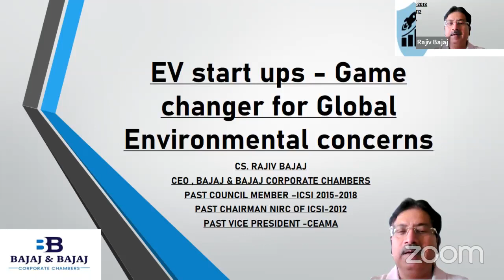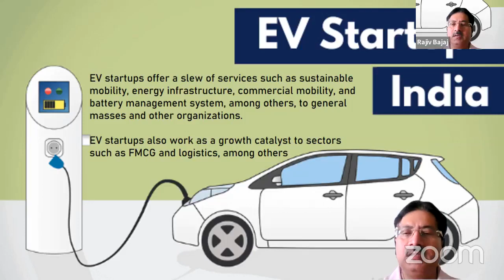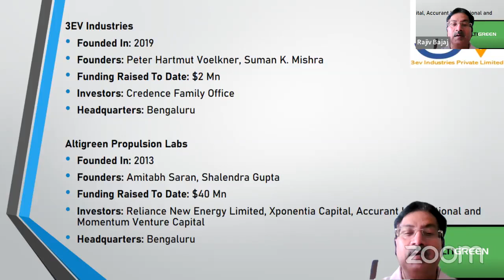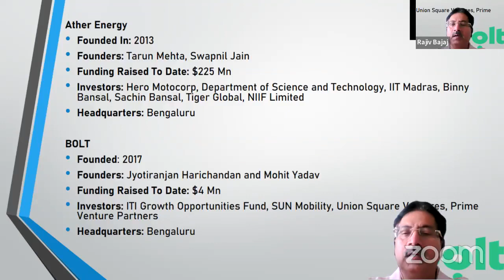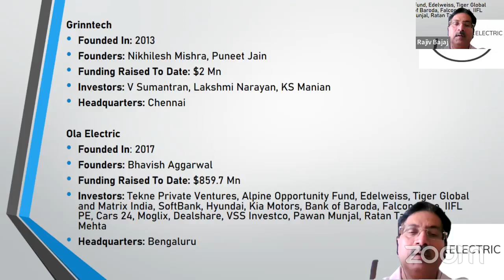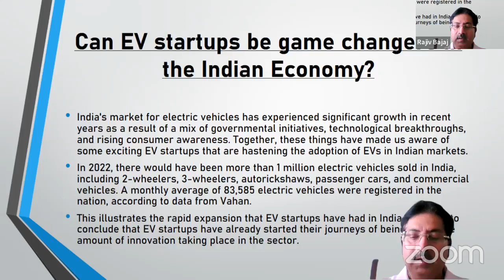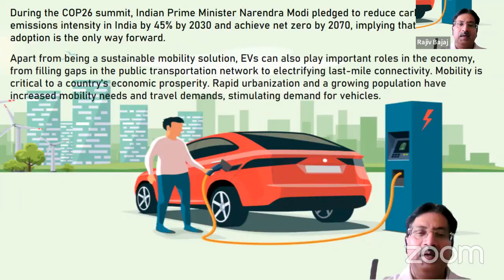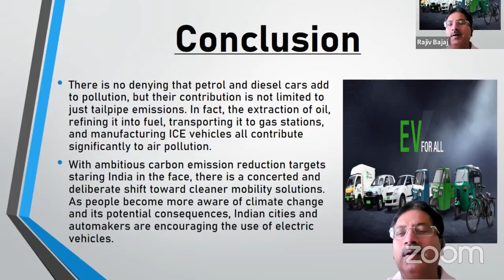EV Startups Game Changer for Global Environmental Concerns - A talk By CS Rajiv Bajaj, Mechlae.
There are several electric vehicle (EV) startups in India that are trying to disrupt the automobile industry and reduce the country's dependence on fossil fuels. Here are a few of them:

Ola Electric: Ola Electric is a subsidiary of Ola, one of India's largest ride-hailing companies. Ola Electric is working on developing an electric scooter and has already announced plans to build the world's largest electric scooter manufacturing plant in Tamil Nadu.

Ather Energy: Ather Energy is a Bangalore-based EV startup that designs and manufactures electric scooters. Its flagship product, the Ather 450X, has received critical acclaim for its performance and design.

Revolt Motors: Revolt Motors is a Delhi-based electric motorcycle manufacturer that was founded in 2019. Its flagship product, the Revolt RV400, is India's first AI-enabled electric motorcycle.

E-Trio: E-Trio is a Hyderabad-based EV startup that converts existing petrol and diesel cars into electric vehicles. The company has converted several models, including the Maruti Suzuki Alto, Wagon R, and Hyundai Santro, into EVs.

BluSmart: BluSmart is an electric ride-hailing service that operates in Delhi-NCR and Mumbai. The company has a fleet of electric cars and is working on expanding its operations to other cities in India.

These are just a few examples of the many EV startups that are emerging in India. As the country moves towards a more sustainable future, it is likely that we will see even more startups entering the market.

EV startups can play a significant role in improving the environment in the following ways:

Reduction of greenhouse gas emissions: EVs do not emit any greenhouse gases during operation, which is a significant contributor to air pollution and climate change. As more EVs are produced and used, there will be a reduction in the amount of greenhouse gas emissions, leading to cleaner air and a healthier environment.

Decrease in air pollution: EVs do not produce tailpipe emissions, which are a major contributor to air pollution. With the growing number of EVs on the road, there will be a significant reduction in harmful particulate matter in the air, leading to cleaner air and a reduction in health problems related to air pollution.

Reduction in dependence on fossil fuels: EVs rely on electricity for power, which can be generated from renewable sources like solar and wind power. This will decrease the dependence on fossil fuels, which are a finite resource and contribute to air pollution and climate change.

Increase in energy efficiency: EVs are more energy-efficient than traditional combustion engine vehicles. As a result, less energy is required to power EVs, leading to a reduction in energy consumption and cost savings.

Development of sustainable transportation: EV startups are often focused on developing sustainable transportation solutions that are environmentally friendly and economically viable. This can lead to the creation of new jobs and industries, as well as a more sustainable transportation system that benefits everyone.

In conclusion, EV startups can contribute significantly to environmental improvement by reducing greenhouse gas emissions, decreasing air pollution, decreasing dependence on fossil fuels, increasing energy efficiency, and developing sustainable transportation solutions.